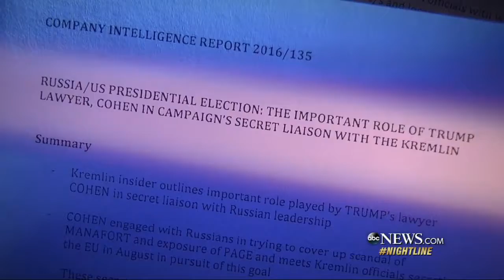Trump Calls Unsubstantiated Russia Allegations 'Nonsense'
At his first press conference in six months, the president-elect bashed media reports that the Russian government had compromising details on him.

Trump is upset by the idea of a recount, so he lashes out with an enormous lie. Cenk Uygur and Ana Kasparian, hosts of The Young Turks, break it down. Tell us .

The only hookers in this story are the cheap, lazy journalists who ran with fake Trump sleaze to urinate on his presidency It's bulls**t. President-elect Donald .